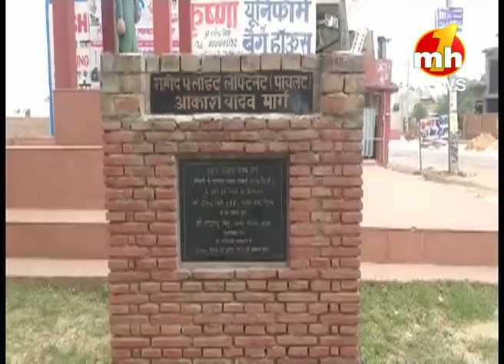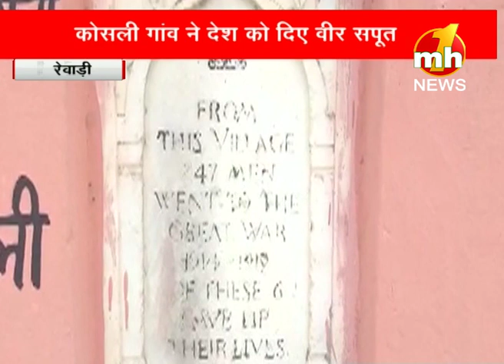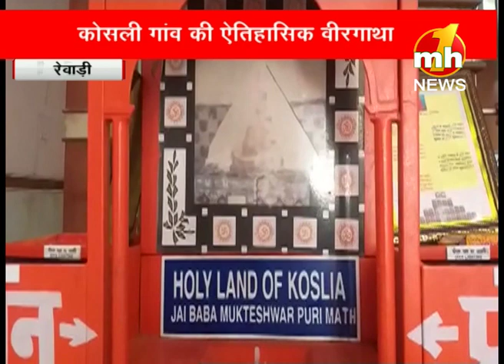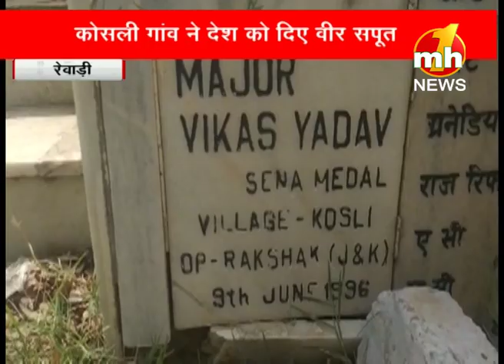कारगिल से लेकर विश्वयुद्ध तक की वीरगाथा